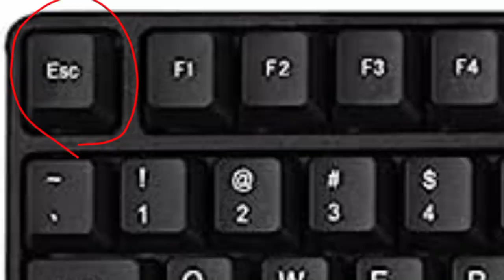😫•NO TIENE TECLA CUALQUIERA•🖥️ ✨||MEME||✨ 💜[Gacha Club]💜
🔥CANAL DE MIS FRIENDS - AMIGOS🔥